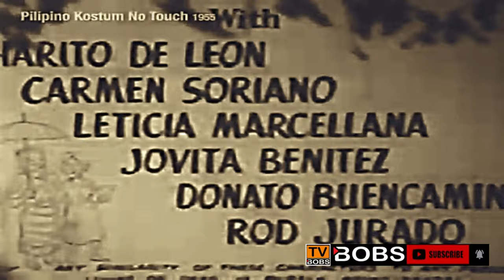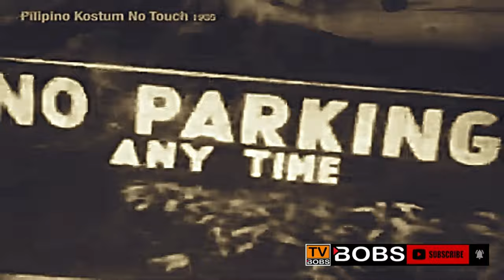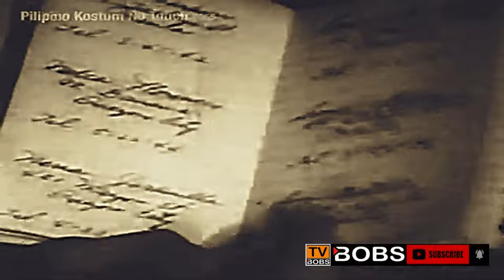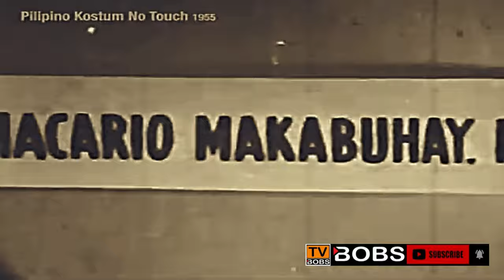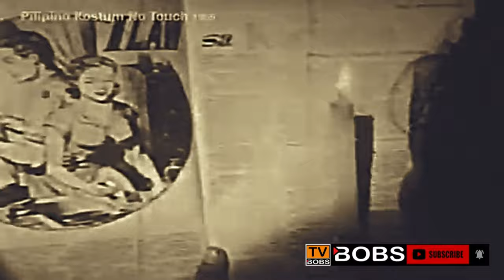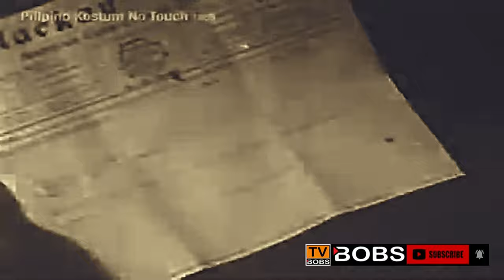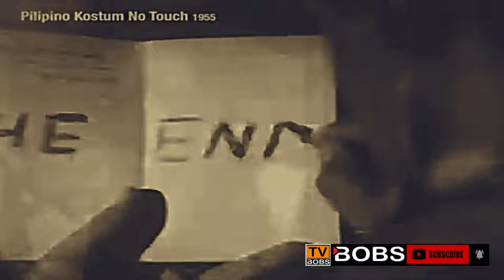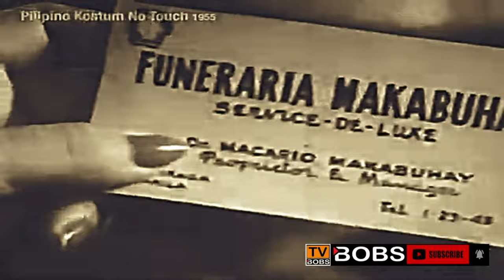Filipino Drama | Pilipino kostum no touch 1955 | Mario Montenegro , Emma Alegre , Leroy Salvador